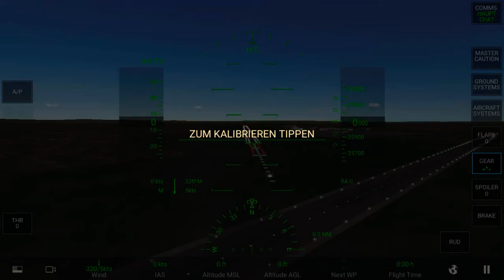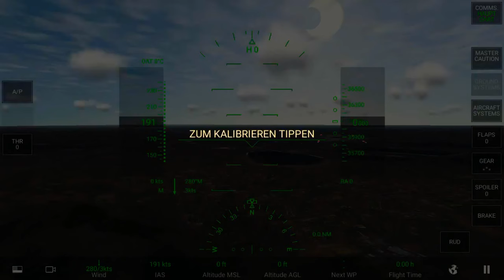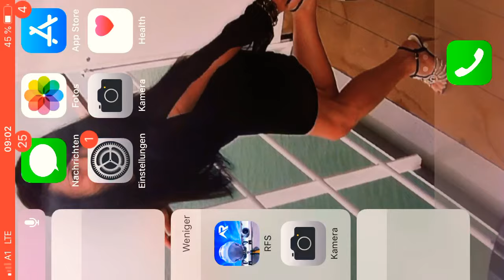Lets Play RFS Real Flight Simulator vonWien nach Manchester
Wie gefällt euch der Simulator